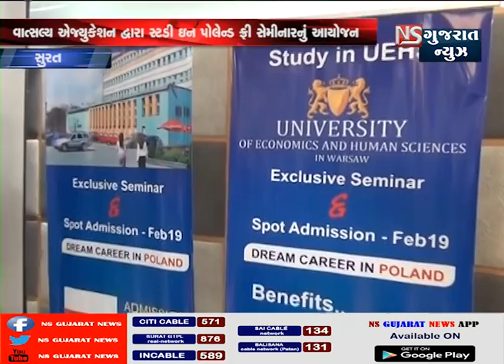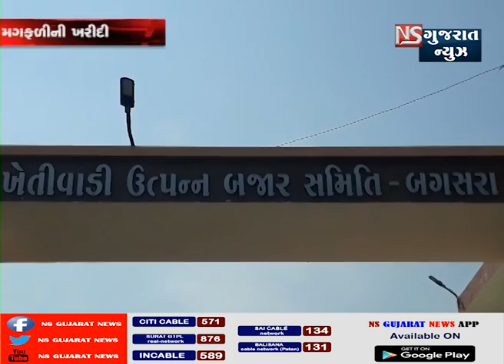KHABAR GUJARAT NS GUJARAT NEWS